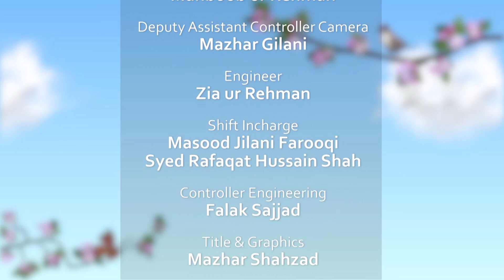Atv Morning With Farah | EP 10 | Part 06 | SRBC ATV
Guests:
Shaykh Mufti Tauqeer
Islamic Scholar

Meeran Malik
Educationist

Tayyaba Abbsi
Lawyer

Talib Ansari
Writer – Critic